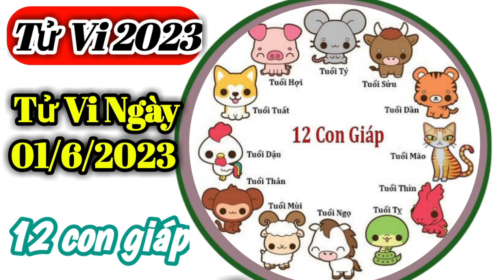Tử Vi Hàng Ngày 1/6/2023 của 12 Con Giáp